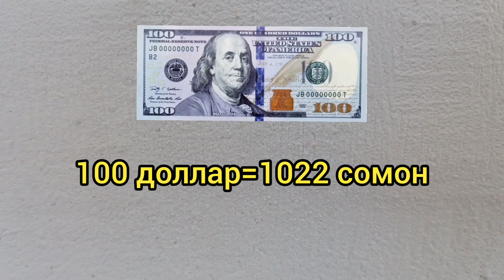Курби асъор имруз 20 декабри 2022. Курс валюта в Таджикистане